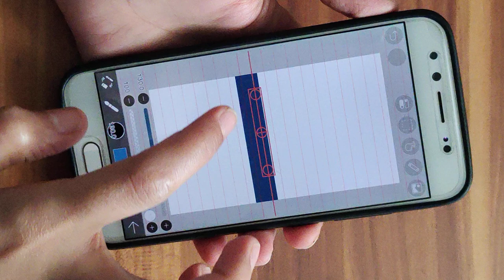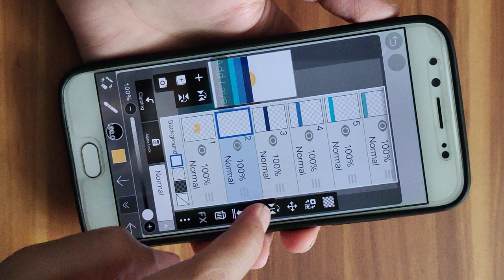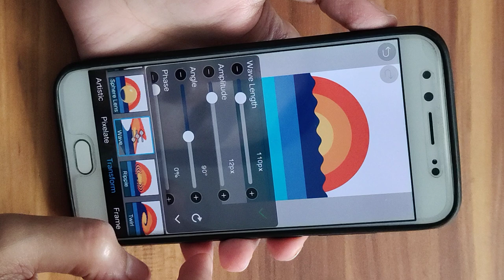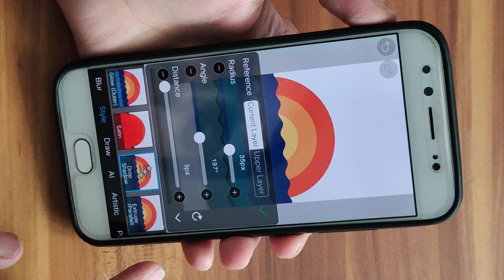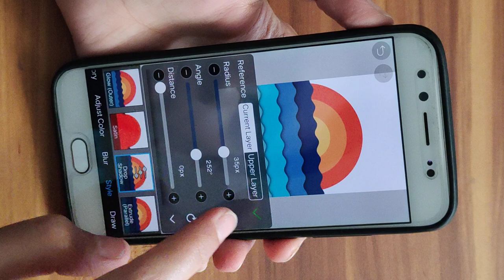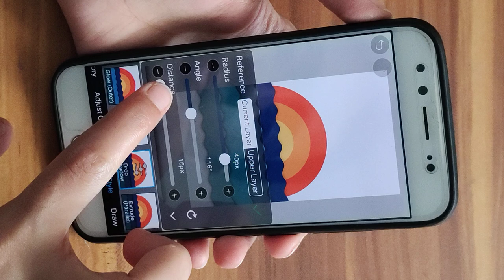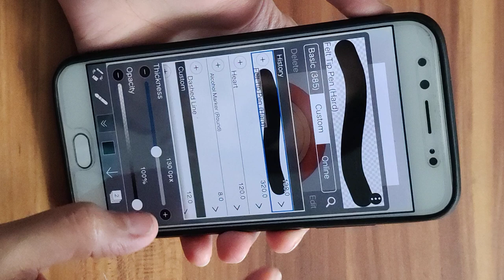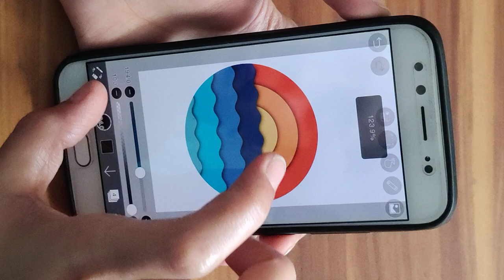Digital art tutorial for beginners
Boho art
Boho art ideas
Boho art easy
Boho painting
Painting tutorial
Boho
Illustration
Digital
Digital art
Digital illustration
Ibispaintx tutorial
Ibis
Ibispaint
Ibispaintx
Ibispaintx drawing
Drawing easy
Art
Asmr
Step by step tutorial
Design